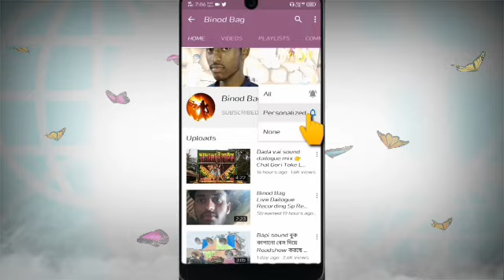আর. এন. আর সাউন্ড// কাপাসটিকরি ঝাপান 2020//RNR Sound// Kapastikri Jhapan 2020//Binod Bag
আর. এন. আর সাউন্ড//RNR Sound// Kapastikri Jhapan//Binod Bag